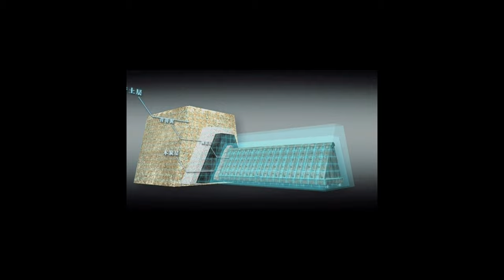秦始皇為破越國龍氣，竟親自下令盜越王墓，中國墓葬防腐「教科書」被破壞乾淨！【和水星逛博物館】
「北有秦陵，南有印山」，秦陵和印山越王墓堪稱中國歷代最堅固的墓葬，而印山大墓四層架構堪稱中國墓葬防腐教科書！然而當考古學家深入印山墓穴中查看時，卻發現印山大墓的防腐措施已被人破壞，而這背後元兇竟是秦始皇！

九層妖塔：軍閥掘墓求財，士兵們卻忽然發狂掃射？考古工作也戛然終止，專家對此諱莫如深